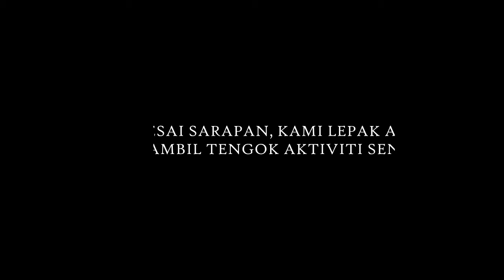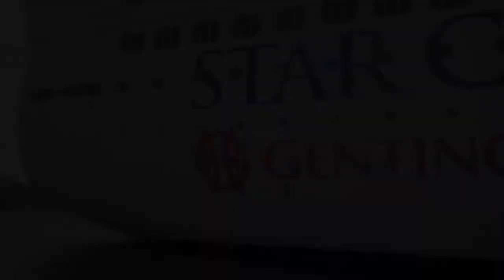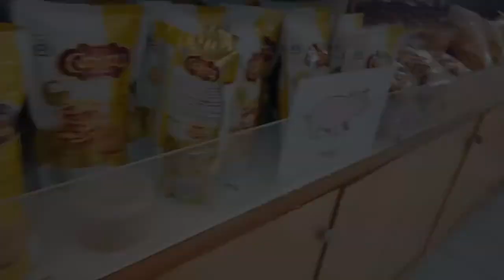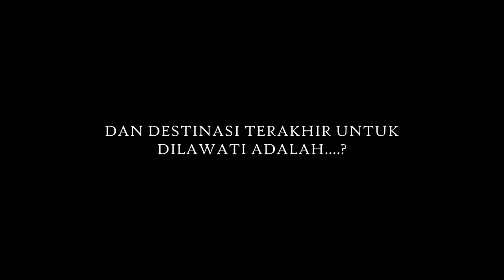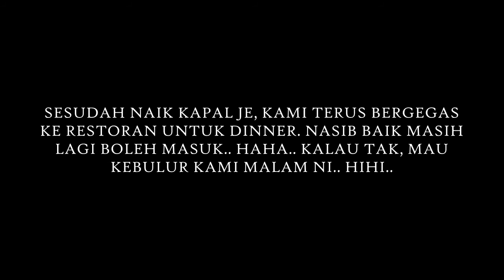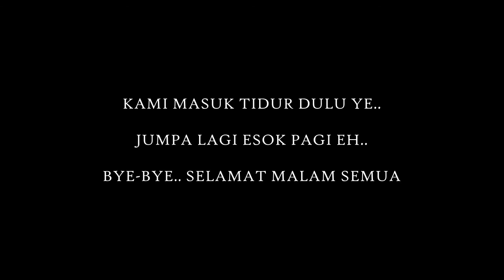STARCRUISE LIBRA DAY 2